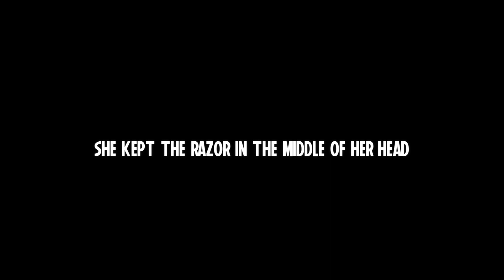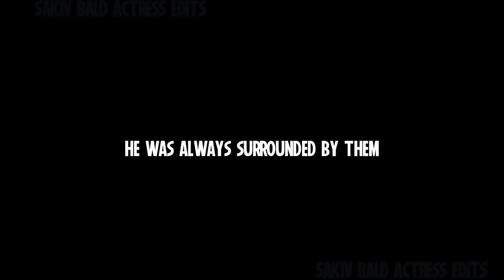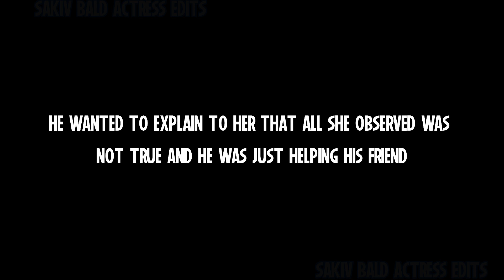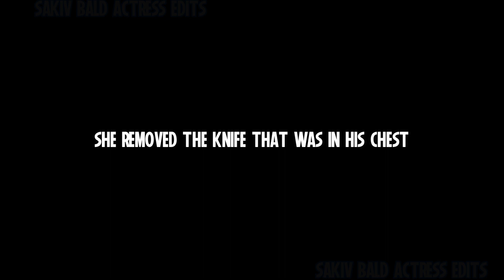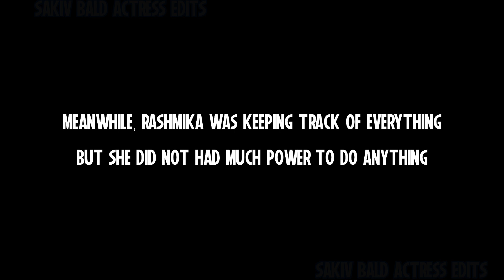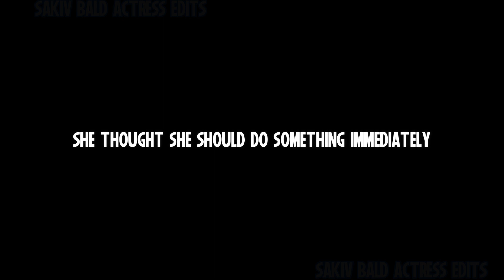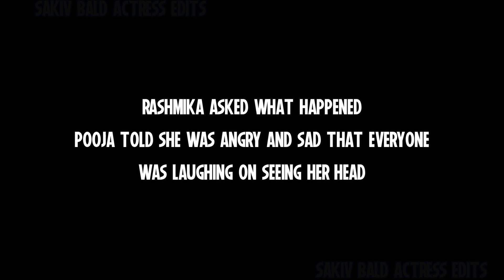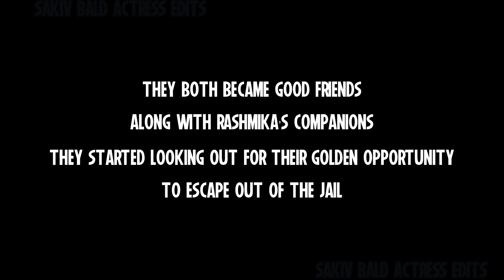Pooja Hegde Bald Headshave Fantasy Imaginary Story - Bald Cinematic Universe - Episode 2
This video is Episode 2 of the interconnected storyline, that will have continuity in upcoming stories and are set in Alternate Universe called Sakiv's Bald Cinematic Universe. In this video, I explore the fantasy story concept where Actress Pooja Hegde goes Bald. The video is created primarily for the people who love to see Beautiful Actresses in Bald Look.

If love seeing Famous and Beautiful Indian Actressess getting their Haircut, Hair Shaved, getting headshave and going completely Bald, Make Sure to Subscribe to this channel to Watch More such videos.